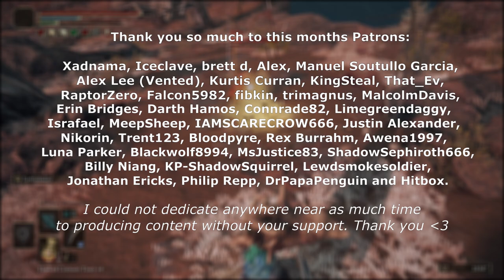MARGIT'S HERE!? - Elden Ring Enemy and Item Randomizer Mod